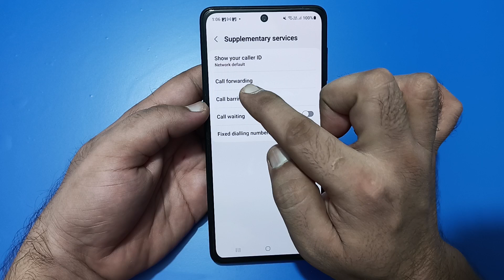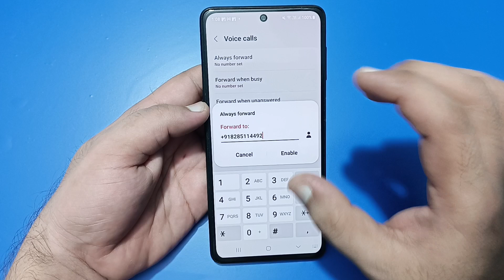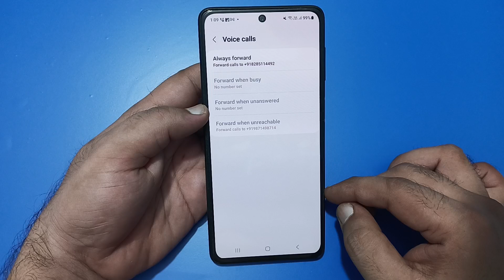Samsung galaxy m35 me call forward kaise karen, how to enable call forwarding in Samsung galaxy m35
how to enable call forwarding in
samsung
how to disable call forwarding in
samsung
how to deactivate call forwarding
in samsung keypad mobile
how to remove call forwarding in
samsung a13
in samsung mobile
samsung malayalam
samsung duos
how to activate call forwarding in
samsung keypad mobile
samsung a30s
samsung j7 max